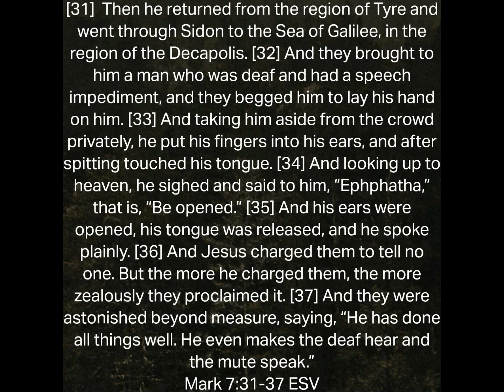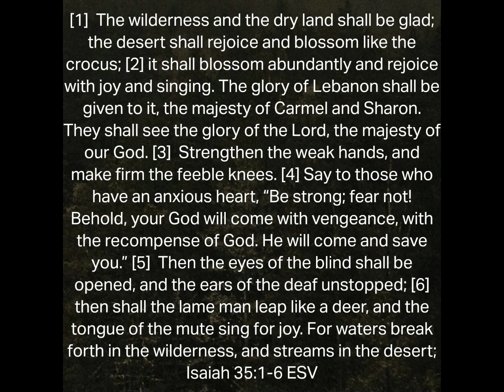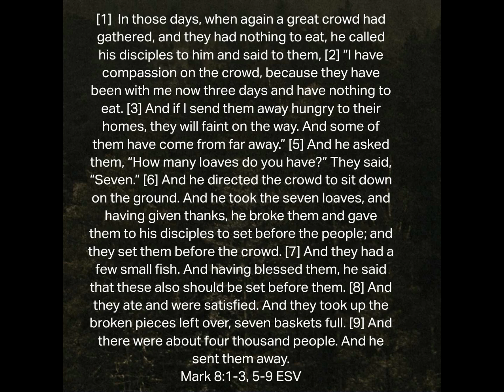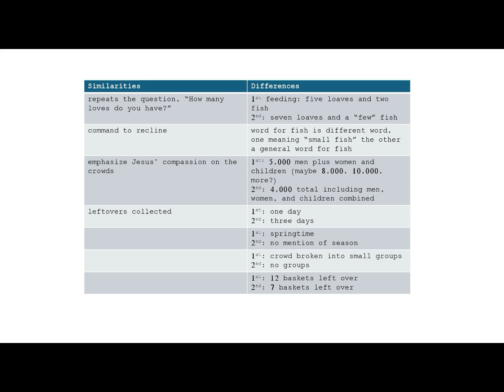Mark 7:31-8:9 - Witness to the Gentiles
This video is a short teaching from Mark's Gospel It includes the story of the feeding of the 4,000 and Jesus' healing of the deaf a mute Gentile man.